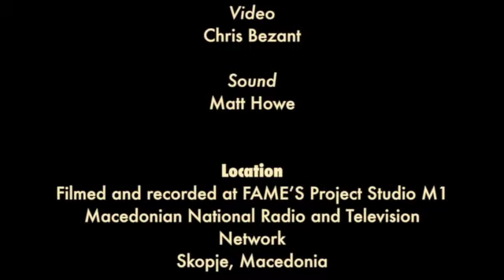Morris Un' Ultima Volta - Corinne Morris Macedonian Sessions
Filming of Corinne Morris's career relaunch album 'Macedonian Sessions'. Corinne Morris, solo cello, Macedonian Radio Symphony Orchestra, Philip Hesketh conducting.
Recorded and filmed in July 2013.
Corinne Morris's song Un' Ultima Volta was originally scored for voice and orchestra. The dramatic writing portrays the story of lost love and of the longing to recapture the magical feeling "one last time". The piece was composed at the time when Corinne was unable to play the cello. It is here in its version for cello and orchestra.